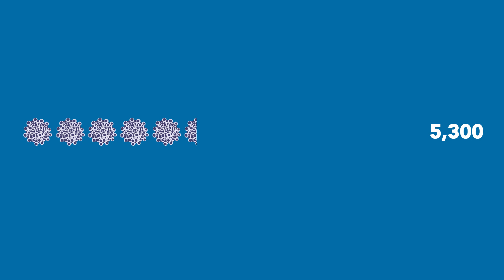Canadian Cancer Society | How many cancer cases can we prevent in Canada by 2042?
Did you know that about 4 in 10 cancer cases can be prevented? Learn how we can reduce our cancer risk and build a healthier future by changing the world around us.